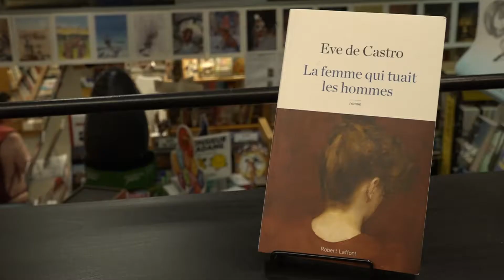La femme qui tuait les hommes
La suggestion d'Anne-Josée Cameron: La femme qui tuait les hommes de Eve de Castro